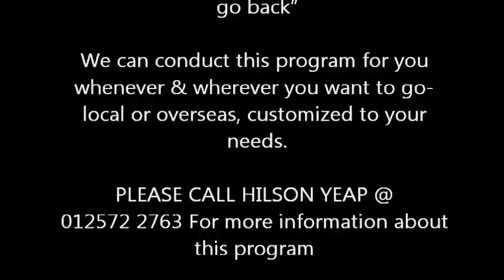Bond To Win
This program helps to
Inspire Born to Win Attitude Individually &
Foster Bond to Win Spirit collectively

No. 1 team bonding program in Malaysia
"Some cried for more, some refused to go back"

We can conduct this program for you whenever & wherever you want to go- local or overseas, customized to your needs